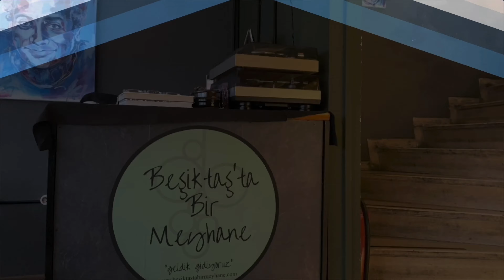Beşiktaşta Bir Meyhane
BKM'nin karşı sokağında yer alan meyhane Beşiktaş semtinin kendine özel havasına çok hakim. Yeşilçam konseptli bir meyhane olup duvarlarında Yeşilçam oyuncularının elle yapılmış tabloları var. Buda mekana ayrı bir hava katıyor. Mezeleri ve ara sıcakları inanılmaz lezzetli. Haftanın belli günleri Rakını Al Gel konseptini uyguluyor.

Meyhankoli Restoran Hikayeleri videolarımız da bir restoranın başarı hikayesini de bir meyhanenin tarihi ağırlığını da aynı zamanda bir barın eğlenceye dair harcadığı çabayı da bulabilirsiniz. Geniş bir konu yelpazemiz var diğer bir deyişle; paylaşılacak hikayeleri dizginlemek istemedik.